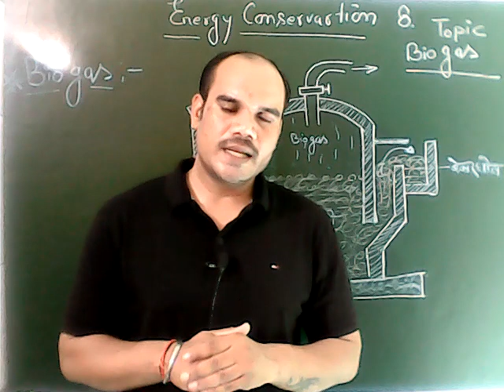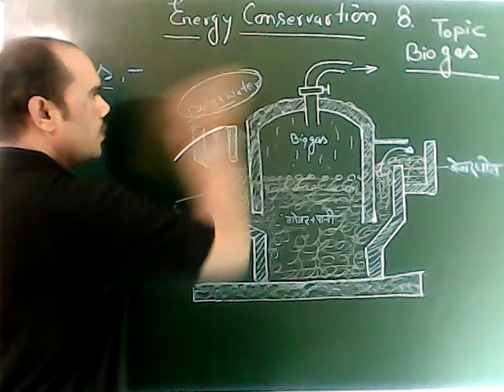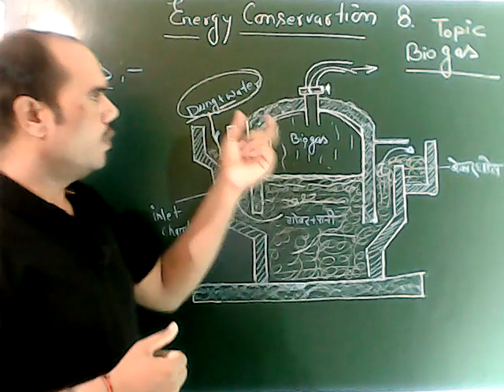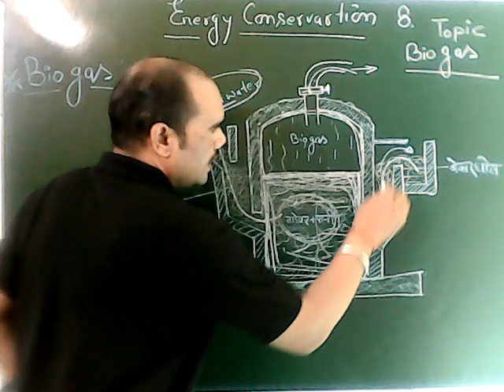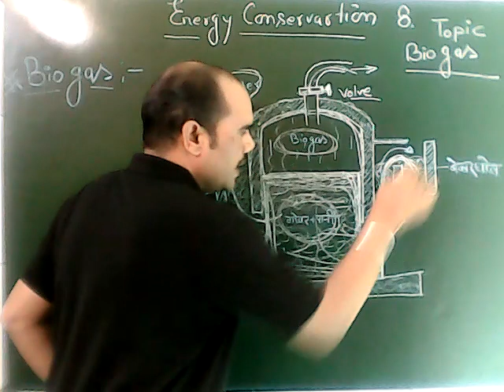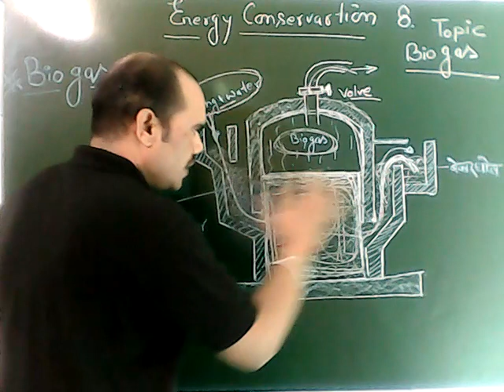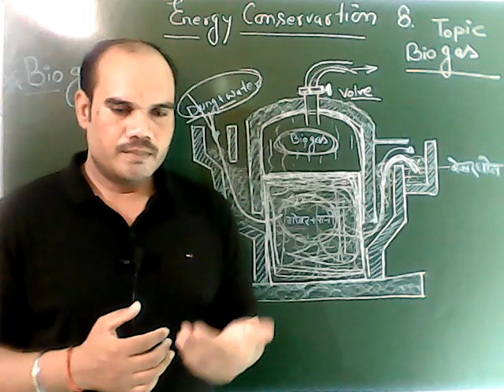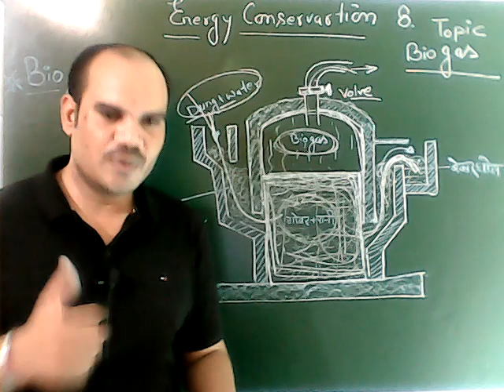Biogasplant Energyconservation Polytechnicexam bteupexam polytechniccollege91